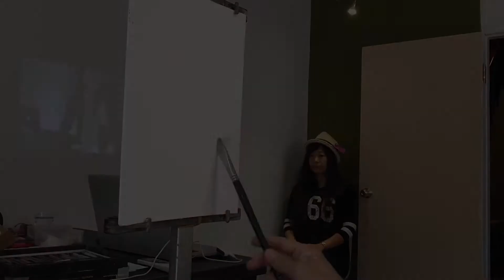Sosad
此影片關於Sosad